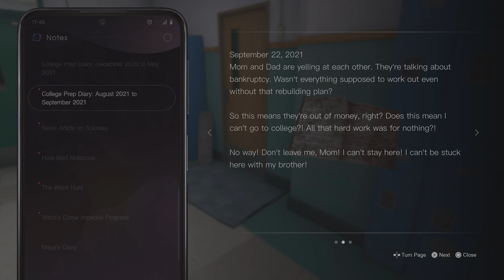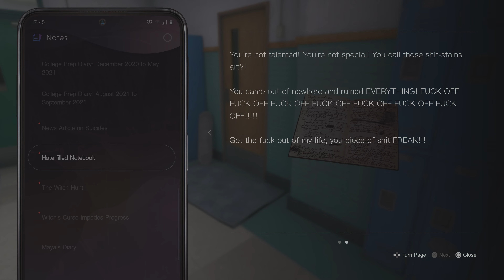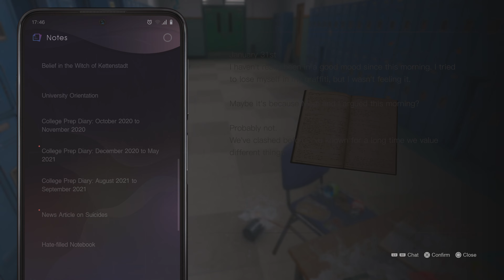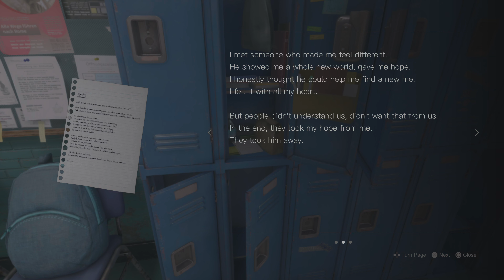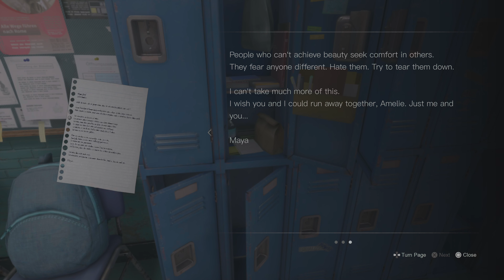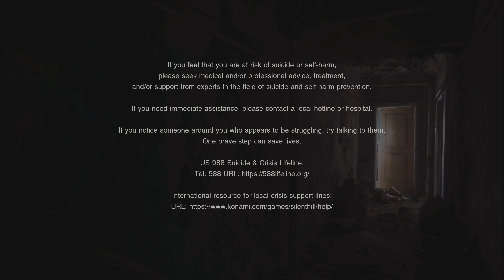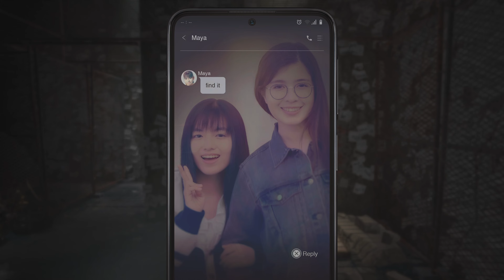SILENT HILL: The Short Message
PlayThrough/AnitaGettingChasedByMaya's🤍Demons😱🖤😁SheStayedFocusedToGetAway😁 KeepGODFirst🙏💜💜💜🙏 LoveYouLoveYourFamily💜💜💜LoveThemKids💜😊NawFr💜😊Don'tYouEverGiveUp💜💜YouBetterNotStayPositiveStayPrayedUp🙏💜💜🙏 I'mForEverGrateful🙏💜💜💜🙏